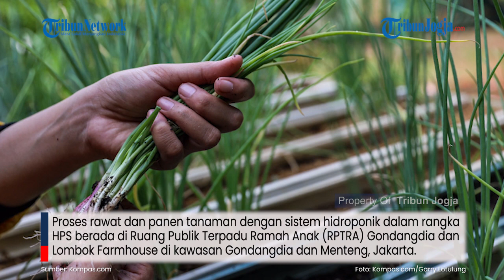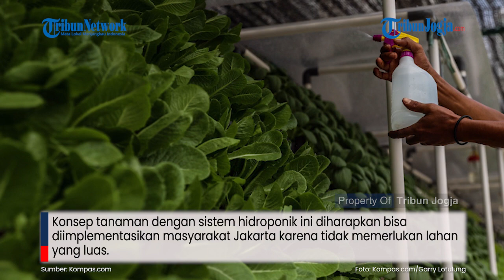URBAN FARMING YANG KIAN BERGELIAT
Pangan menjadi faktor penting dalam kehidupan. Seluruh negara pun menaruh perhatian khusus pada ketahanan pangan masing-masing.

Hari ini, seluruh dunia memperingati Hari Pangan Sedunia (HPS) yang jatuh tiap 16 Oktober.